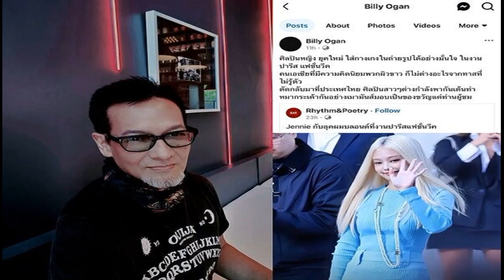อธิบดี สั่งพักใบรับรอง ใบอนุญาตผู้เกี่ยวข้อง บัสมรณะ ตั้งกก สอบจนท ตรวจถังแก๊ส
3 ต.ค. 2567
13:45 น.
อธิบดีกรมการขนส่งทางบก เผยตั้งกก.ชุดพิเศษ สอบหลักเกณฑ์ปฏิบัติของจนท.ตรวจสภาพรถ-ถังแก๊ส ถูกต้องหรือไม่ ขีดเส้น 2 สัปดาห์

เมื่อเวลา 12.30 น. วันที่ 3 ต.ค.2567 ที่รัฐสภา นายจิรุตม์ วิศาลจิตร อธิบดีกรมการขนส่งทางบก เปิดเผยภายหลังเข้าประชุมร่วมกับคณะกรรมาธิการ (กมธ.) การคมนาคม สภาผู้แทนราษฎรว่า วันนี้ตนได้รายงานชี้แจงการตรวจสอบข้อเท็จจริงเบื้องต้น กรณีรถบัสทัศนศึกษาเกิดเหตุเพลิงไหม้ ว่ามีอะไรในตัวรถที่บกพร่องบ้าง ทั้งนี้ ได้รายงานข้อเท็จจริงให้ กมธ.รับทราบ รวมถึงมาตรการดำเนินการกับผู้ที่เกี่ยวข้องทั้งหมด และมาตรการที่ใช้กำกับดูแลป้องกันเหตุในลักษณะนี้ เพื่อไม่ให้เกิดขึ้นอีก โดยเป็นลักษณะข้อเท็จจริง

ส่วนการตรวจสภาพรถ ผู้เชี่ยวชาญจากกรมการขนส่งทางบก ได้สํารวจพื้นที่ร่วมกับสำนักงานตำรวจแห่งชาติ (ตร.) แต่รายละเอียดจากการสอบสวน ว่าเกิดอะไรขึ้นก่อนหรือหลัง ขออนุญาตให้อยู่ในสำนวนของพนักงานสอบสวน และได้ดำเนินการในเบื้องต้นกับผู้ที่เกี่ยวข้องทั้งหมดในกรณีนี้ ทั้งผู้ประกอบการ เจ้าของรถ ผู้ขับรถ วิศวกรผู้ตรวจสอบการทดสอบถังแก๊ส รวมถึงเจ้าหน้าที่ที่ได้รับมอบหมายให้ตรวจสอบของ จ.สิงห์บุรี
โดยได้พักใช้ใบอนุญาตของผู้ประกอบการ ทําให้ไม่สามารถดำเนินกิจการขนส่งสาธารณะได้ในระหว่างการสอบสวน รวมทั้งได้พักใช้ใบอนุญาตและใบรับรอง ของผู้จัดการด้านความปลอดภัยที่ดูแลเรื่องความปลอดภัยรายวันของบริษัทแล้ว

ส่วนวิศวกรผู้รับรองการทดสอบถังแก๊ส ขณะนี้ได้พักใบรับรองใบอนุญาต ทำให้ไม่สามารถดำเนินงานกิจการนี้ได้ ส่วนเจ้าหน้าที่ที่ได้รับมอบหมายให้ทดสอบถังแก๊ส และตรวจสอบตัวรถ ขณะนี้ได้โยกย้ายให้ออกจากพื้นที่ มาช่วยราชการที่กรม และได้ส่งคณะกรรมการสอบสวน เข้าไปตรวจสอบข้อเท็จจริงในพื้นที่ อย่างไรก็ตาม กระบวนการเกิดขึ้นก่อนหลังนั้น ทางพนักงานสอบสวนจะไปดำเนินการต่อ

สิ่งที่พบและสำคัญที่สุด คือ ถังแก๊ส ตามที่ได้จดทะเบียนไว้ ซึ่งรถคันเกิดเหตุ ได้แจ้งจดทะเบียนว่ามีถังแก๊ส 6 ถัง แต่พนักงานสอบสวนไปตรวจสอบดูแล้ว มีความเห็นตรงกันว่า มีถังแก๊สเกินกว่าที่จดทะเบียนไว้ 5 ถัง โดยต้องมีการสอบสวนต่อไปว่าเกินมาได้อย่างไร ช่วงเวลาใด และใครเป็นผู้รับผิดชอบ ดังนั้น ต้องให้พนักงานสอบสวนดำเนินการในเรื่องนี้

เมื่อถามถึงกรอบเวลาในการสอบสวน นายจิรุตม์ กล่าวว่า พนักงานสอบสวนจะเป็นผู้ดําเนินการสืบสวนทั้งหมด ทั้งสาเหตุในการเกิดเหตุ และหลักฐานต่างๆ ที่ปรากฏ แต่ในส่วนของกรมการขนส่งทางบก ต้องสอบสวนวิธีปฏิบัติของผู้ที่เกี่ยวข้องในทุกขั้นตอน ว่าได้ปฏิบัติตามระเบียบและหลักเกณฑ์ที่วางไว้หรือไม่ เพราะหลักเกณฑ์ของกรม มีวิธีปฏิบัติทั้งหมด โดยเจ้าหน้าที่ของกรม ต้องตรวจสอบเจ้าหน้าที่ของกรมให้หมด ว่าที่ดำเนินการไปนั้น ถูกต้องตามหลักเกณฑ์ทั้งหมดหรือไม่

เมื่อถามว่าได้ตั้งคณะกรรมการชุดพิเศษเพื่อตรวจสอบบ้างหรือไม่ นายจิรุตม์ กล่าวว่า ได้ตั้งคณะกรรมการสอบสวนข้อเท็จจริง เรื่องวิธีปฏิบัติหลักเกณฑ์ ว่ามีใครหละหลวมตรงไหน และกำหนดให้รายงานภายใน 2 สัปดาห์นี้ ส่วนเรื่องการสอบสวนเป็นหน้าที่ของอาญา
เมื่อถามว่าเจ้าหน้าที่ของกรมขนส่งฯ มีส่วนรู้เห็นในการดัดแปลงรถ มีความผิดถึงขั้นใด นายจิรุตม์ กล่าวว่า ยังไม่ทราบ ขอให้เป็นเรื่องของการสอบสวน
ขนส่ง แจง กมธ. พบถังก๊าซต่อเติมท่อหลุด ต้นตอบัสมรณะ เผย ยางไม่แตก แต่เพลาล้อหั